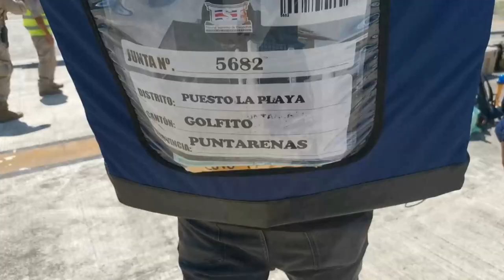Por aire llevaron el material electoral a las zonas más remotas de la Región Brunca